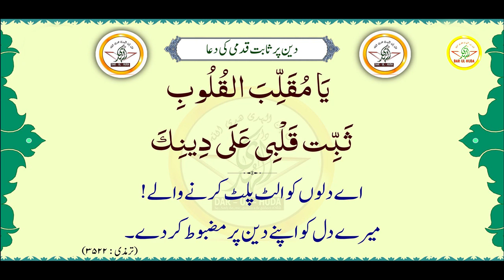18) Deen per Sabitqadmi ki Dua || Shaikh Nooruddin Umeri || Darul huda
18) Deen per Sabitqadmi ki Dua
Shaikh Nooruddin Umeri || Darul Huda Speaker
Aaen Duaen O Azkaar Sikhen || آئیں دعائیں و اذکار سیکھائیں